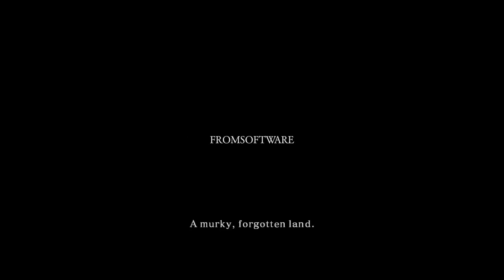I am Mike Dirnt | Dark Souls II | Part 1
Connor and Caleb jump into a game of Dark Souls where we kick off by exploring Things Betwixt and finding our inner Mike Dirnt.

*I Apologize for some audio popping, I couldn't figure out how to fix it at the time being. It won't be a re-occurring thing. Thanks for being patient